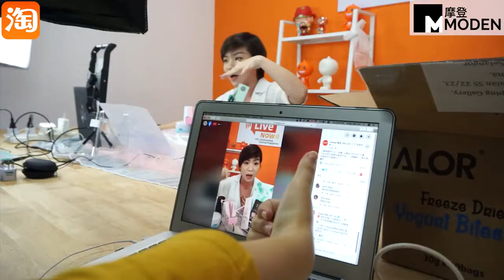Malaysia KOL Marketing, KOL Marketing Agency in Johor Bahru, JB Kuala Lumpur KL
We are a  Creative Inﬂuencer Marketing Agency in Malaysia for KOL Marketing and we works with over 1,000 KOL Influencers.

How to find the best key opinion leaders for your brand?
Just like the number of supporters identifies the KOL, Relevancy is necessarily identified the most suitable KOL. Relevancy can be scaled through assessing his works, his philosophy, the field of professionalism, writing, posts, etc. and see if his knowledge is relevant to your products or services. Also, you would ask yourself with “does the public know and trust this person? Has he successfully recommended similar products or services before?” Follower counts and reaches are one thing, but to know if reached people are persuaded and likely to buy your products are equally important. By asking those questions above will help you figure this out.